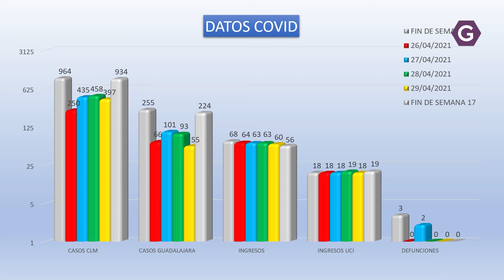Descienden los contagios y los ingresos en Guadalajara este fin de semana y además no hay fallecidos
La Dirección General de Salud Pública, ha confirmado el pasado fin de semana la cifra de 934 nuevos casos por infección por coronavirus en CLM, de ellos 224 en la provincia de Guadalajara